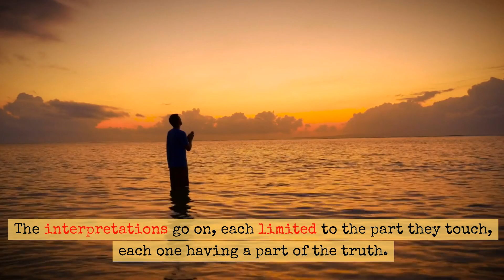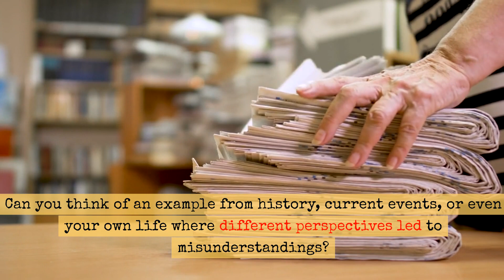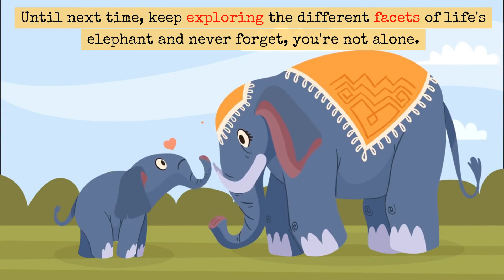The Blind Men & The Elephant - Ancient Wisdom, Modern Lessons.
Welcome to the Community Project dedicated to exploring mental health and well-being. In this episode, we take you on a journey through the timeless tale of 'The Blind Men and the Elephant.' Discover how this narrative offers a profound lesson in perception, reminding us to embrace diverse viewpoints for a fuller understanding of the world. Join us as we discuss the relevance of this tale in our lives and explore thought-provoking questions. Don't miss out on gaining valuable insights for personal growth.